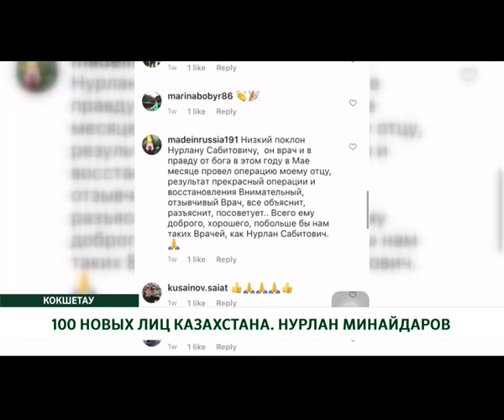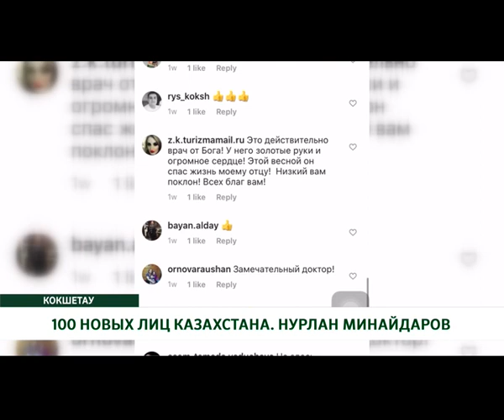100 НОВЫХ ЛИЦ КАЗАХСТАНА. НУРЛАН МИНАЙДАРОВ